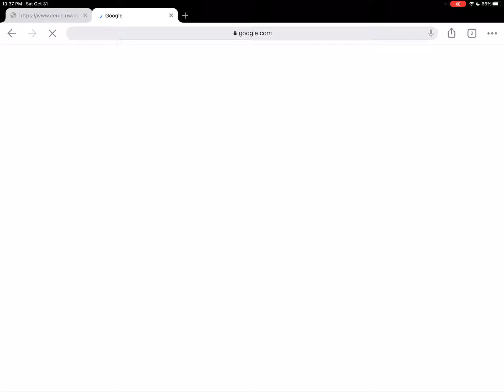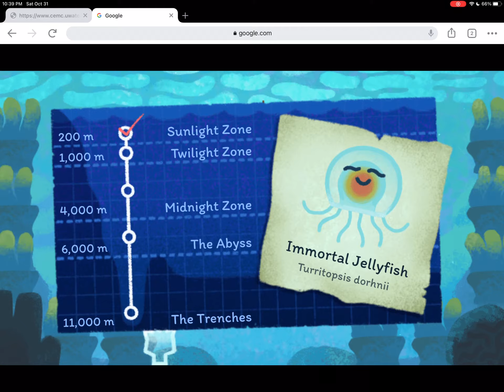Halloween Google Doodle 2020 Full Game Walkthrough (Mobile)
Difficulty: 5/10
Enjoyment: 10/10
Gameplay: 10/10